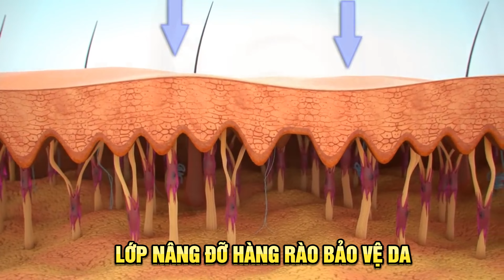2 bí quyết trẻ hoá da từ chuyên gia mà mọi phụ nữ nên nắm lòng! | Nguyễn Mai Hương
🔵 Tư vấn chăm sóc da miễn phí:
Việc trẻ hóa làn da trong chăm sóc da là một khía cạnh quan trọng để duy trì sự tươi trẻ và sức kháng của làn da. Làn da chịu nhiều tác động từ môi trường, tia UV, ánh sáng xanh từ màn hình điện thoại và máy tính, cũng như tác động của tuổi tác. Những yếu tố này có thể dẫn đến sự xuất hiện của nếp nhăn, tàn nhang, và da trở nên mờ mờ và thiếu sức sống.

Trẻ hoá da giúp tái tạo tế bào da, loại bỏ tế bào chết và kích thích sự sản xuất collagen, giúp da trở nên đàn hồi hơn. Việc sử dụng sản phẩm chăm sóc da chứa các thành phần chống oxi hóa như vitamin C, E, và retinol cũng rất quan trọng để ngăn chặn quá trình lão hóa và bảo vệ da khỏi hại từ tác nhân môi trường. Điều này giúp da luôn giữ được vẻ đẹp tự nhiên và khỏe mạnh suốt thời gian.
Hương chia sẻ đến chị em 2 bí quyết vô cùng đơn giản nhé!